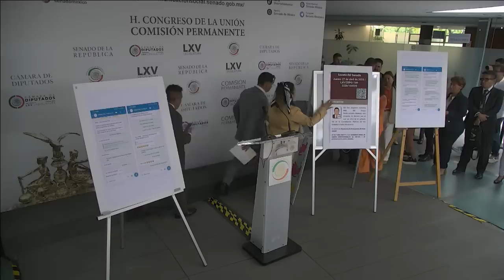Conferencia del presidente de la Mesa Directiva, Alejandro Armenta, del 17 de mayo de 2023